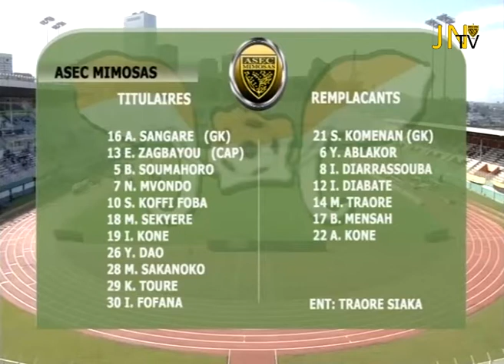L1 J21 ASEC Mimosas-AS Tanda (3-0) 2013 2014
En attendant les résultats des rencontres de demain, l'ASEC Mimosas occupe seule la tête du classement de la Ligue 1, après sa nette victoire (3-0) sur l'AS Tanda, ce samedi 10 mai, dans l'après-midi, au Stade FHB, lors de la 21e journée.

La période d'observation dans ce match ne dure que 8 mn, le temps que le capitaine ZAGBAYOU Hugues se décide à prendre ses responsabilités. Bien servi, depuis l'axe central, par MVONDO Michel, il s'avance et à quelques mètres de l'entrée de la surface de réparation, déclenche une frappe imparable du pied gauche que ne peut arrêter le gardien de but Coulibaly Hamed de l'AS Tanda (1-0 ; 9e mn). Les intentions de l'ASEC Mimosas sont déjà claires et elle va les confirmer à la 24e mn, après plusieurs tentatives infructueuses. Un but d'école parti de SEKYERE Mark, qui donne une passe en profondeur pour KOFFI Foba.  Le retrait dans l'axe du but de ce dernier trouve le plat du pied du capitaine ZAGBAYOU Hugues qui signe son doublée  et le deuxième but de son équipe (2-0 ; 24e mn).  L'ASEC Mimosas contrôle le match et ne laisse presqu'aucune opportunité à l'adversaire. L'AS Tanda obtient néanmoins sa première réelle occasion de but à la 41e mn, sur un débordement suivi d'un centre de ZAHOUO BI Roméo pour la tête de DOGBA Ange Pacôme qui a sollicité la parade reflexe de SANGARE Badra Ali pour mettre le ballon en corner. C'est sur ce net avantage de deux buts que l'arbitre ordonne le renvoie  à la pause.

A la reprise, l'AS Tanda semble décidée à vite refaire son retard. Malgré une bonne combativité de ses joueurs, c'est encore l'ASEC Mimosas qui a  une bonne emprise sur le match. A la 53e mn, DAO Youssouf est tout près d'inscrire le 3e but, mais sa reprise, sur le centre de FOFANA Ibrahima, manque le cadre des buts.  L'ASEC Mimosas gère tranquillement  le match et neutralise parfaitement l'AS Tanda qui a du mal à atteindre la surface de réparation Mimosas. Les Mimos vont même alourdir la marque à la 83e mn par SEKYERE Mark, après un travail préparatoire de KOFFI Foba. Le retrait de ce dernier, dans l'axe du but et à l'entrée de la surface de réparation est très bien exploité par SEKYERE Mark dont la lourde frappe du pied gauche oblige COULIBALY Hamed à aller cherche le ballon dans ses filets pour la 3e fois (3-0 ; 83e mn). Malgré 4 mn de temps additionnel, plus rien ne sera marqué. L'ASEC Mimosas empoche 3 points qui la placent en tête du classement avec 43 points, en attendant les matches de ses adversaires directs pour le titre, qui  jouent demain.
Une belle victoire qui boostera  le moral de l'équipe  avant son déplacement, le samedi prochain, à Bamako, face à l'AS Real, pour le compte de la 1ère journée de la phase de poules de la Coupe de la Confédération.